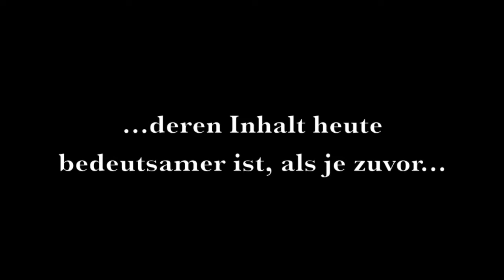Ana Im Namen Asgards – Onstage Produktion